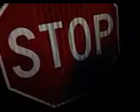More gates mean more noise.